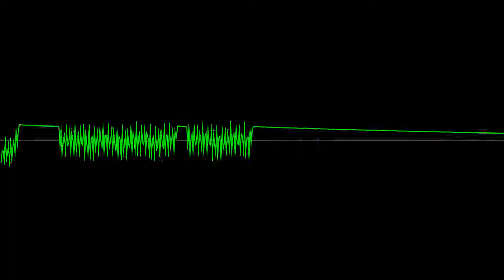Mister Beep - "Atascii" (Atari 8-bit (Beeper)) [Oscilloscope View]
Game: N/A
Composer: Mister Beep
Publisher: Mister Beep
Publish Year: 2012

Beeper on Atari? Why not? :)
2nd Glucholazy 2012 8-bit MSX Competition.

Oscilloscope views were made using a latest 32-bit version of Zeinok's OVGen.

You can listen all Mister Beep's work on ASMA, as well as other composers and sceners works: